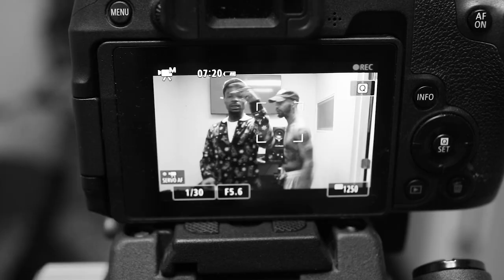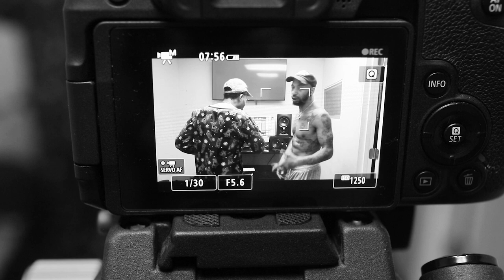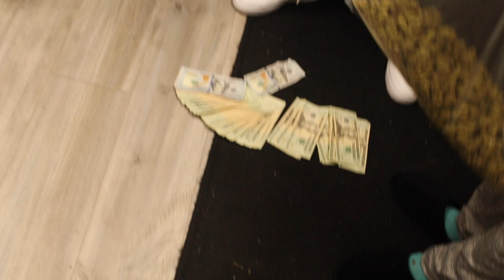Sho Gunz Studio Vlog 2 shot